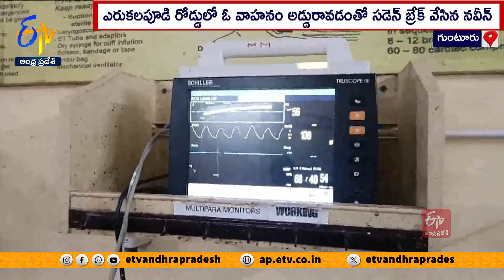అనుమానాస్పదరీతిలో యువతి బ్రెయిన్ డెడ్ | Young Woman is Brain Dead | Guntur District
గుంటూరు జిల్లా తెనాలి ఐతానగర్‌కు చెందిన యువతి అనుమానాస్పదరీతిలో బ్రెయిన్ డెడ్ కు గురయ్యారు. తెనాలిలోని ఓ ప్రైవేటు ఆసుపత్రిలో నర్సుగా పనిచేస్తున్న యువతికి... కొల్లిపర మండలం వల్లభాపురానికి చెందిన రౌడీషీటర్ నవీన్ తో కొంతకాలంగా పరిచయం ఉంది. తన పుట్టినరోజు కావడంతో నవీన్... శనివారం సాయంత్రం యువతిని కారులో బయటకు తీసుకెళ్లాడు. తెనాలిలోని ఎరుకలపూడి రోడ్డులో మరో వాహనం అడ్డురావడంతో... అకస్మాత్తుగా బ్రేక్ వేసినట్లు సమాచారం. ఈ క్రమంలో కారులోని ముందు భాగం తగిలి యువతి తలకు గాయమైంది. వాంతులు అవ్వడంతోపాటు... తల తిరుగుతోందని చెప్పడంతో నవీన్... యువతిని తెనాలిలోని ప్రైవేటు ఆసుపత్రిలో చేర్పించి... ఆమె తల్లిదండ్రులకు సమాచారమిచ్చి వెళ్లిపోయాడు. ప్రైవేటు ఆసుపత్రి వైద్యుల సూచన మేరకు... యువతిని ఆమె తల్లిదండ్రులు మంగళగిరి NRI ఆసుపత్రికి తరలించారు. అక్కడ సరైన వైద్యసేవలు అందుబాటులో లేవనే కారణంతో... తిరిగి తెనాలి ప్రభుత్వాసుపత్రికి తీసుకెళ్లారు. అక్కడ పరీక్షలు చేసిన వైద్యులు... సహాన బ్రెయిన్ డెడ్  అయినట్లు గుర్తించారు. ధ్రువీకరణ కోసం... గుంటూరు ప్రభుత్వాసుపత్రికి తీసుకెళ్లాలని సూచించారు. వైద్యుల సూచన మేరకు సహానను ఆమె తల్లిదండ్రులు GGHకు తరలించారు. అపస్మాకరస్థితిలో ఉన్న సహానను పరీక్షించిన GGH వైద్యులు... బ్రెయిన్ డెడ్ అయినట్లు నిర్ధారించారు. రౌడీషీటర్ నవీన్ ను అదుపులోకి తీసుకున్న తెనాలి పోలీసులు... విచారణ చేస్తున్నారు.